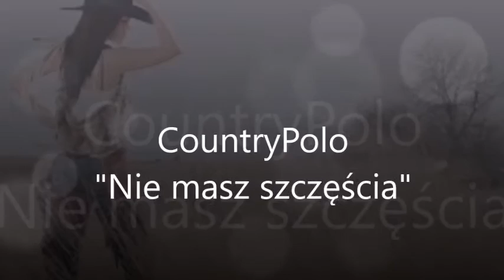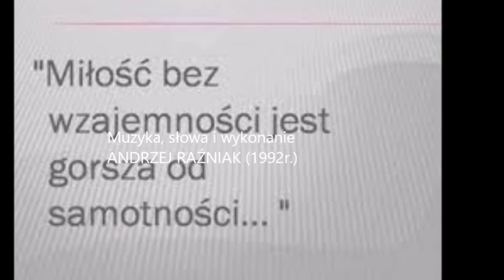Nie masz szczęścia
Piosenka w stylu CountryPolo (wymyślonym przez mnie :-) napisana i wykonana przez Andrzeja Raźniaka, nagrana na prymitywnym domowym sprzęcie dawno, dawno temu. CDN...